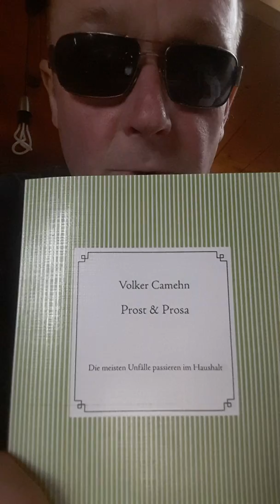Prost & Prosa - Die meisten Unfälle passieren im Haushalt, Teil 1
Eine Vorlesung von und mit Volker Camehn aus seinem aktuellen Buch.

Nächste Lesungen:
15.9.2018 in München/Odeonsplatz ab ca.16 Uhr.
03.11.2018 in Valley/Valleyer Schloss Bräu ab 18.30 Uhr